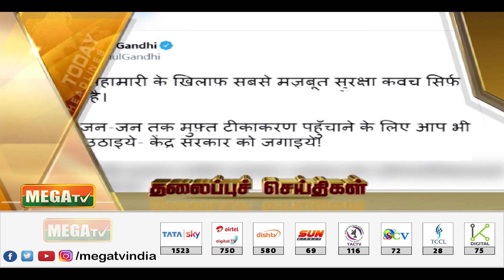TODAY'S HEADLINES | மெகா முக்கிய செய்திகள் | 02-06-2021| Mega Headlines